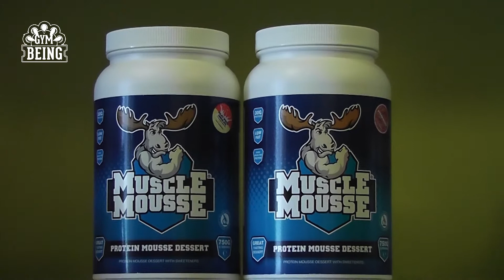GymBeing UK now stocks - Muscle Mousse